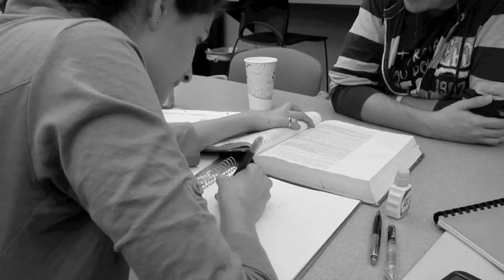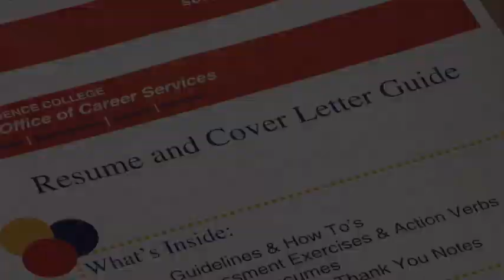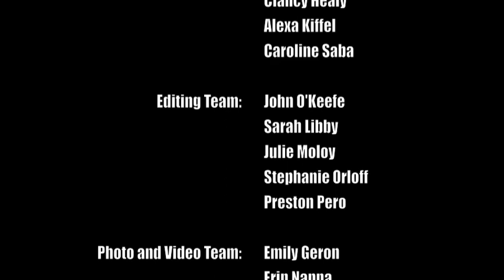Everyday is Game Day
Providence College Fall 2011 DOM Competition

This video was created by a student team in support of a course requirement in an undergraduate marketing class. The video was a promotional video for prospective students interested in attending PC.